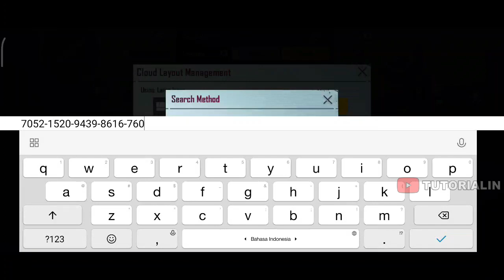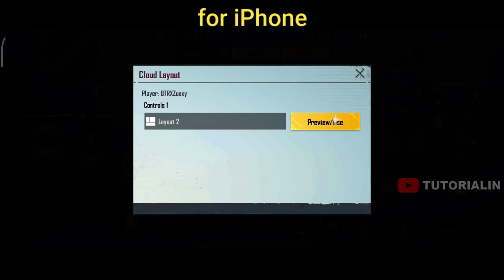Terbaru! BTR ZUXXY Sensitivity & Layout 2022 - PUBG Mobile 1.8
Kode layout BTR Zuxxy Sensitivitas terbaru 2022 PUBG Mobile 1.8